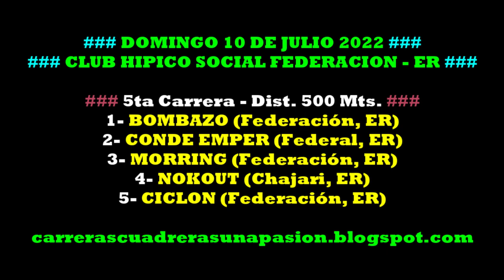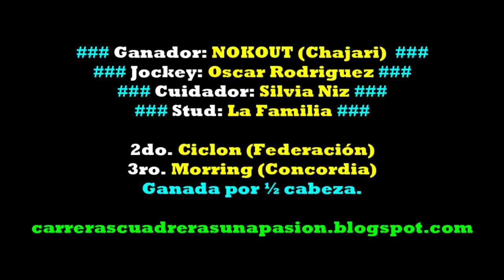NOCKOUT, Hipico Social Federación, ER (10/07/2022) Dist. 500mts.